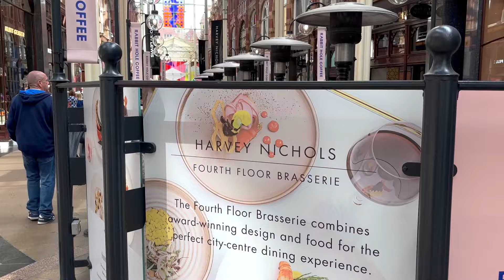Fragrance Shopping! (Again) VLOG | Come with me trying new releases...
I hope you're all having a wonderful weekend!

Fragrances Mentioned:
Comete - Chanel
APOM - MFK
Mystic Bliss - Goldfield and Banks
Santal Austral - Matiere premiere
Iris Malikhan - Maison Crivelli
Lys Solaberg - Maison Crivelli
Alula - Penhaligons